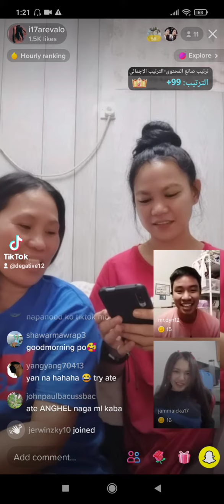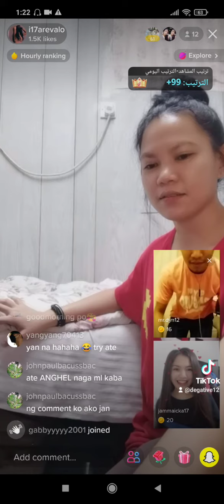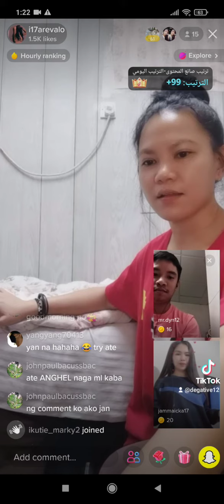❤️new friends🤙😻meow😹 kaso no sound me🥺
a friend